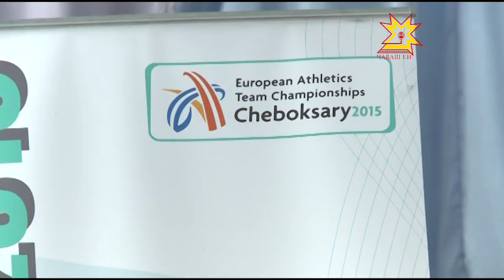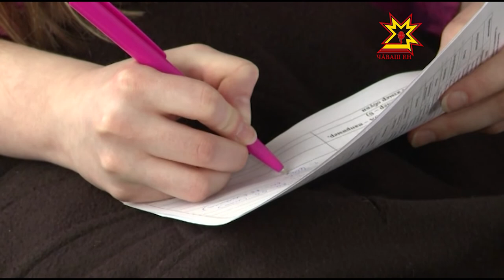Оргсобрание волонтеров к Чемпионату Европы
Подготовка к командному чемпионату Европы 2015 года, который пройдет в г. Чебоксары, идет полным ходом. Безусловно, ни одно столь   масштабное мероприятие  не обходится без  волонтеров. Организаторы рассмотрели около 1000 заявок от активистов «добровольческого» движения и отобрали достойных